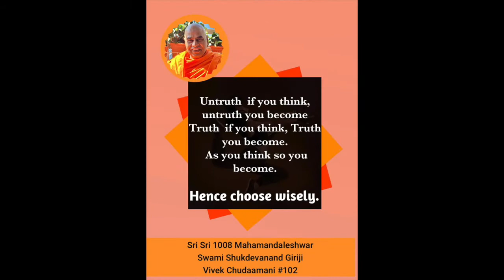Vivekchudamani - English- Lecture 86 - 28th July 2021 - Verses 363 - 366